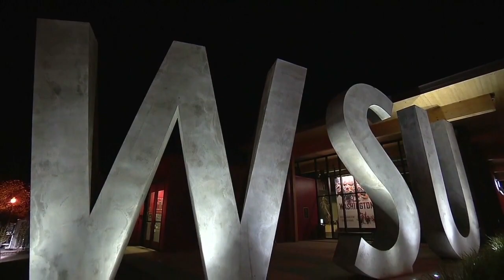WSU MBB: Highlights vs. Oregon St. 3/3/22